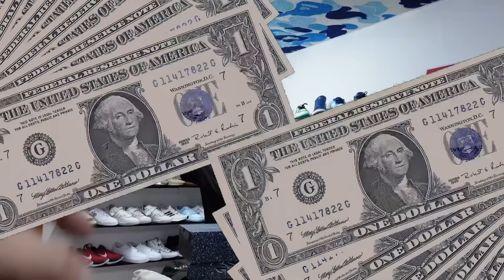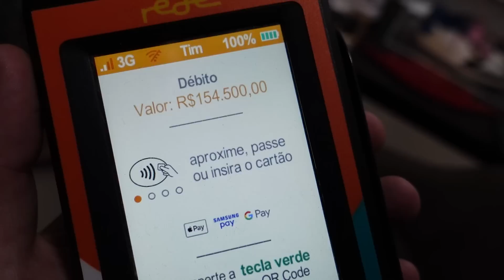ELA GASTOU 150 MIL REAIS NA LOJA DE TÊNIS!